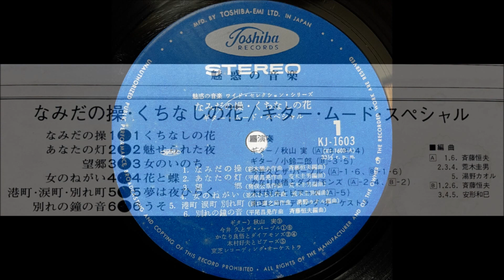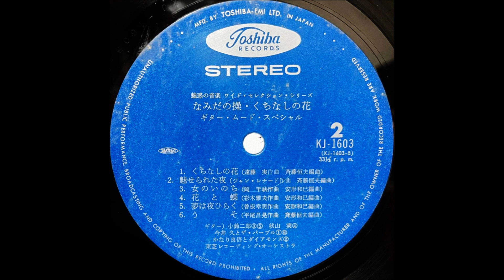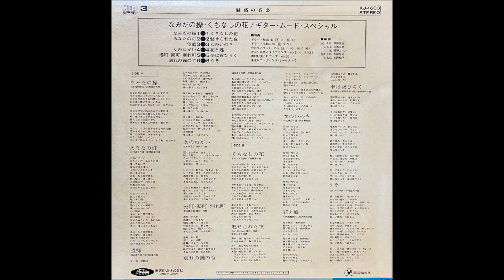「女のねがい」かなり良悟とダイアモンズ ムード・ギター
「ギター・ムード・スペシャル」　魅惑の音楽

ギター：
秋山実：A③、B④
小鈴二郎：B③、B⑤
今井久：A①、A⑥、B①、B⑥
かなり良悟：A②、A④、B②
木村好夫：A⑤

演奏：東芝レコーディング・オーケストラ

東芝EMI株式会社                        KJ - 1603